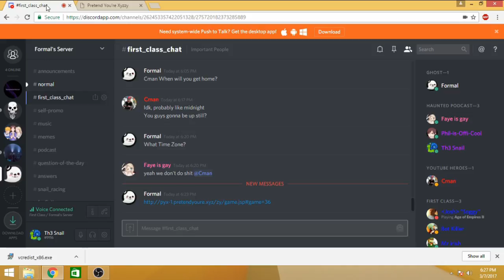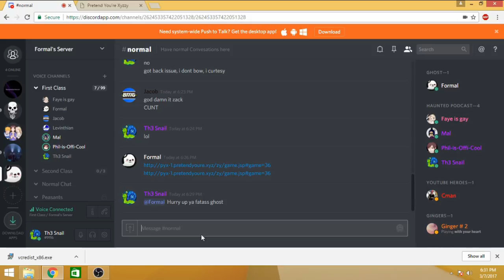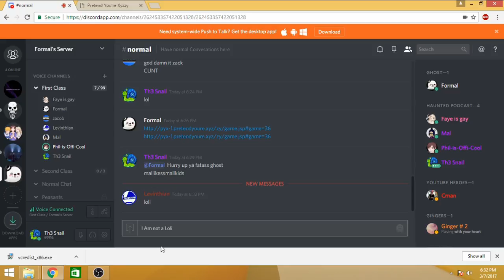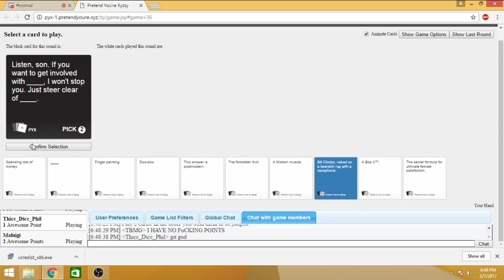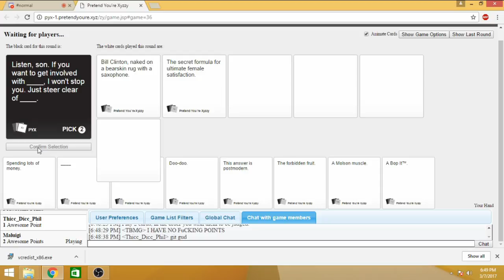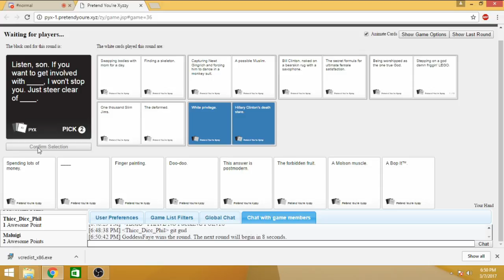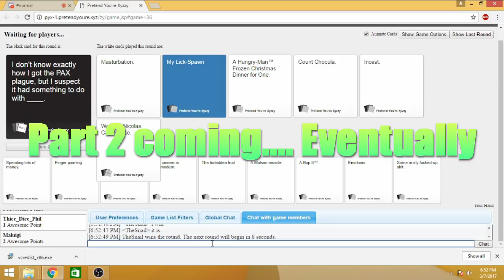Snail And Friends Play: Cards Against Humanity Pt 1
Faybel, Phil-is-offi-cool, Mal, Leviathan, FormalGhost. TBMG.